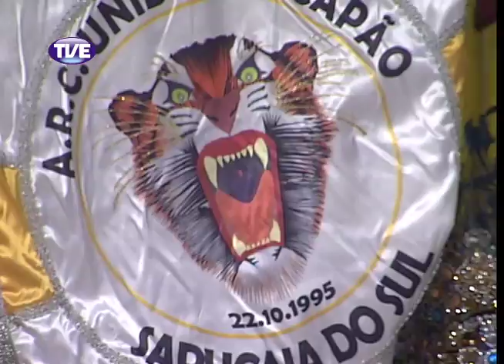Encontros do Samba - Programa 6 - Bloco 3